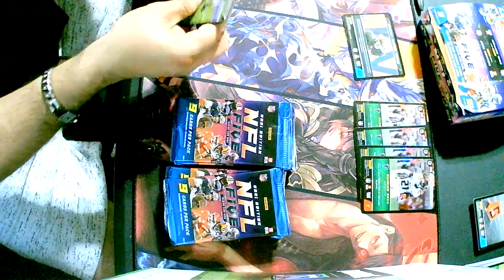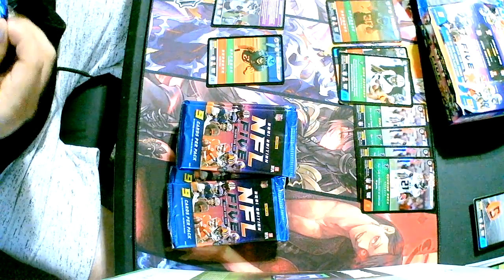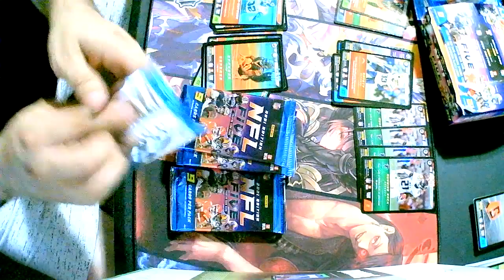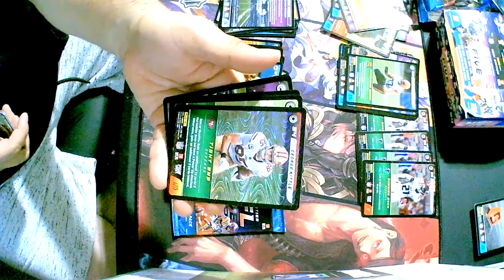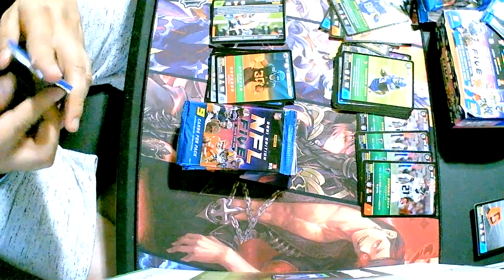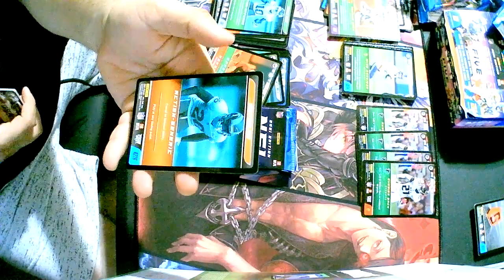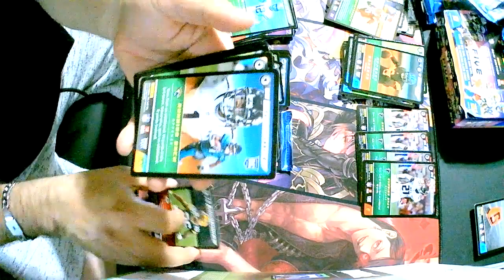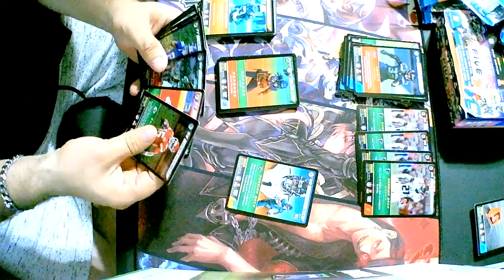NFL FIVE box opening #7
opening another 24 packs of the latest set of NFL FIVE see what we pull.